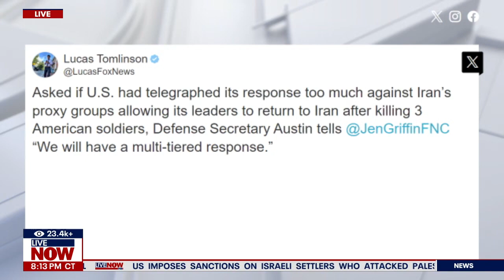Jonathan Schanzer on UK recognizing a Palestinian state — LiveNow from Fox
Jonathan joins LiveNOW from Fox to weigh in on whether the British government should formally recognize a Palestinian state.